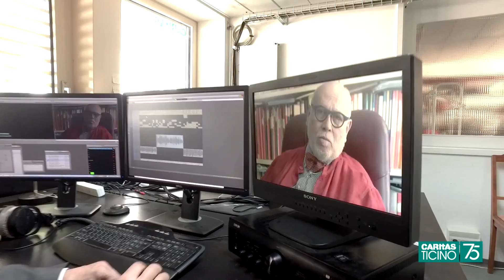51esima giornata mondiale delle comunicazioni sociali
51 giornata mondiale delle comunicazioni sociali.
Comunicare speranza e fiducia nel nostro tempo

Serializzazione, sensazionalismo, superficialità: spesso ridotta in questi termini qualunque notizia, buona o cattiva che sia, ci trascina verso un vuoto di significato che ci rende "asettici consumatori di informazioni". Ma
la speranza di rovesciare le sorti sarebbe già oggi realtà se vi fosse una presa di coscienza da parte di tutti, sia di chi fa sia di chi fruisce la comunicazione, di come sia necessario ritrovare quello spirito critico
imprescindibile per cogliere il cuore, l'essenza e la veridicità dell'informazione. In occasione della 51esima giornata delle comunicazioni sociali, a Caritas Ticino video ne parliamo con: Marco Fantoni, Fulvio Pezzati, Graziano Martignoni,
Chiara Pirovano, Meinrado Robbiani, Stefano Frisoli,
Giovanni Pellegri, Roby Noris.